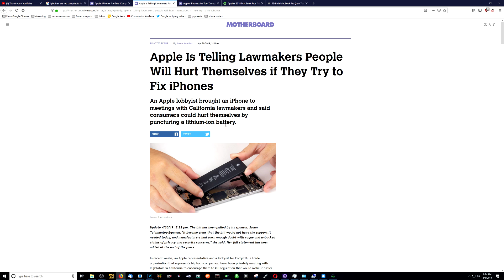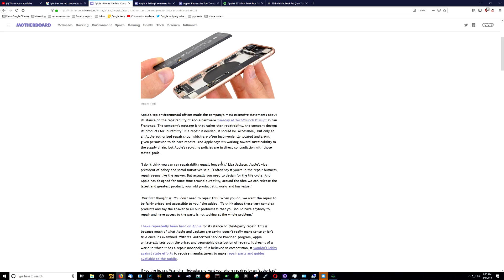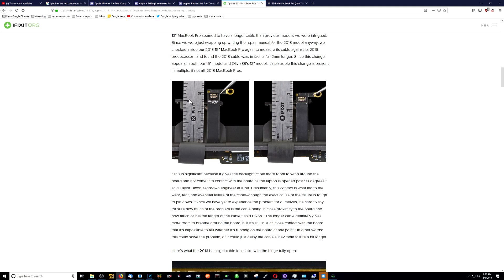REPAIR IS NOT LONGEVITY!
› Bitcoin: 1EaEv8DBeFfg6fE6BimEmvEFbYLkhpcvhj
› Bitcoin Cash: qzwtptwa8h0wjjawr5fsm0ku8kf40amgqgm6lx4jxh
› Dash: XwQpZuvMvU44JT7C7Uh6xHvkSadzJw9fMN
› Dogecoin: DKetsoCvwa2hF29ssgUA4Wz4hxT4kj3KLU
› Ethereum: 0x6f6870feb48f08388ee345cf0261e2f03d2fa310
› Ethereum classic: 0x671bfd61ba87edf6365c97cea33d66ba73645510
› Litecoin: LWnbTTAjojZQt68ihFJFgQq3cYHUsTcyd7
› Verge: DFumZ5sMhi3JktLQpsTVtV9xUt3zKDrcZV
› Zcash: t1Ko3FkphQYoQroQc8k2DVk4WKMAbmNR8PH
› Zcoin: a8QdvArHmdRYe1MjiqtP6jDNe6Z4JgnRKZ